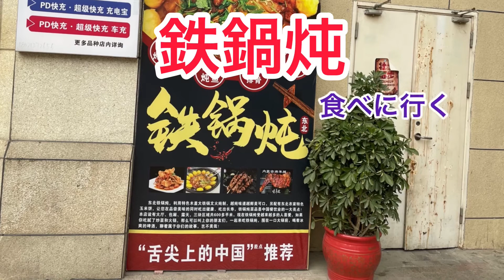Weiちゃん散歩 76中国東北料理 鉄鍋炖！でっかい鉄鍋で食べるヨ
コロナ規制中なので、以前Weiちゃんに紹介してもらった中国東北料理のお店の動画です。
鍋料理って聞いて行ったら、鍋の大きさが想像を超えていました。ビックリでした‼️